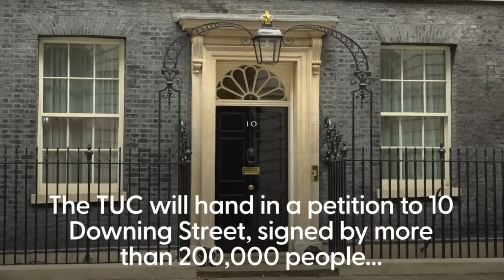Billy Bragg Which Side Are You On - 2023 UK Strikes